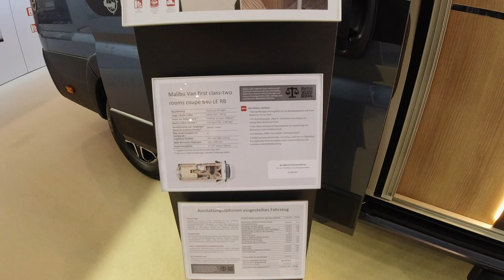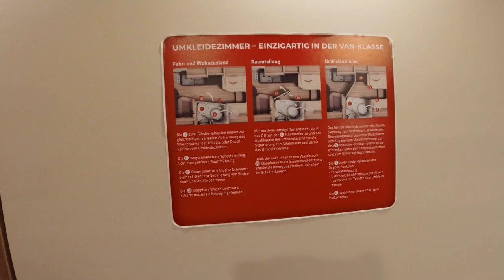CMT 2023 / MALIBU VAN 640 LE RB "Zweiraumvan" / Campervan / KASTENWAGEN / vlog 117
Hier stelle ich euch den einen Malibu Kastenwagen (Campervan) mit tollem Zweiraumkonzept vor. Durch die Badtür lässt sich der Wohnbereich vom Schlafbereich trennen. Mir hat der VAN gut gefallen, aber darüber kann sich natürlich jeder selbst ein Urteil bilden.

Wer mag kann uns für unsere weiteren Touren unterstützen.

Unsere Foto und Video Ausrüstung:
Amazon Partnerprogramm:
Hier findet ihr Links zu unserer selbst benutzter Ausrüstung   der Kauf der Artikel über diese Links
macht das Produkt keine Cent teurer für EUCH  aber wir bekommen ein paar Cent gutgeschrieben
Fotokamera:
Sony A6600

Action Cam
Rode Mikrofon:
RØDE Wireless GO II
DJI OM 4 - Handgeführter Smartphone-Gimbal
Lavalier Mikrofon für Handy und PC
2. Lavaliermikro

Camping Gadgets:
Bluetti Powerstaion EB 55 mit Solarpaneel:
Kochen und backen:
natürlich der Omnia
zusätzliche Heizung
CEE Adapterkabel mit 230V Steckdose
Frisches und Geruchsneutrales Grauwasser:
Licht in den Schränken:
super Grillbesteck:
Gasflaschenadapter
Kratzer entfernen Acrylglasscheiben
Adblue Tankdeckel Verschluss
Teppich für die Trittstufe

Foto Leistenschneider:
Sony A7R IIIA:

Camping Ausstattung:
Garage Regalsystem: